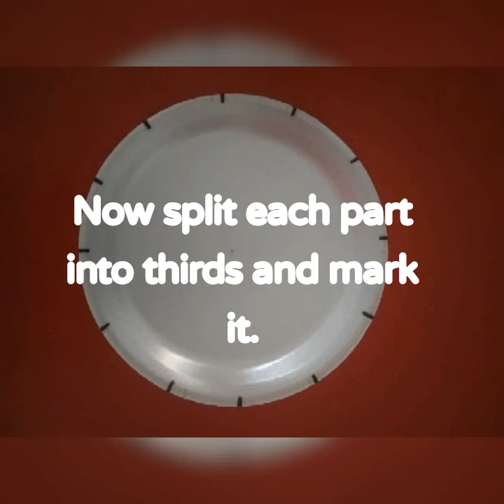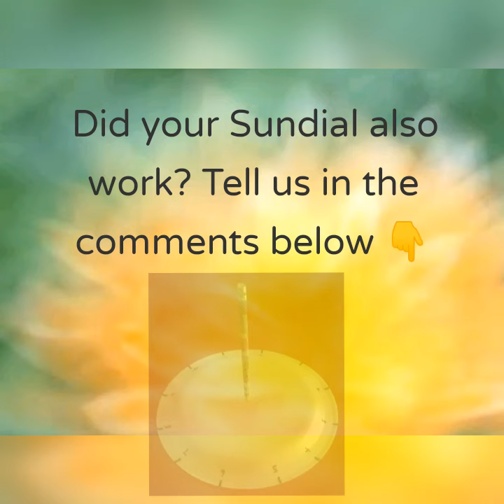🕰️ How to make a Sundial- Easy step by step !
In this video you can see how to make a Sundial using the materials you have at home. It shows the method step by step in a very easy way!